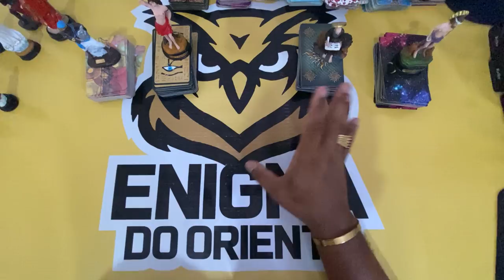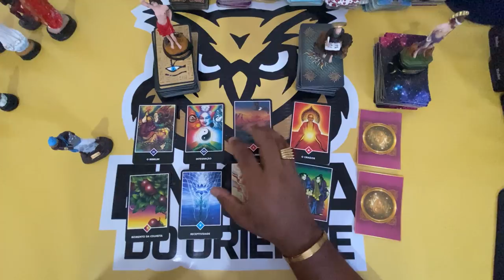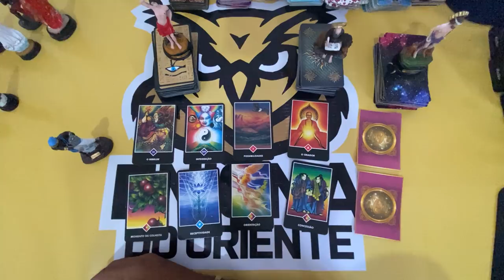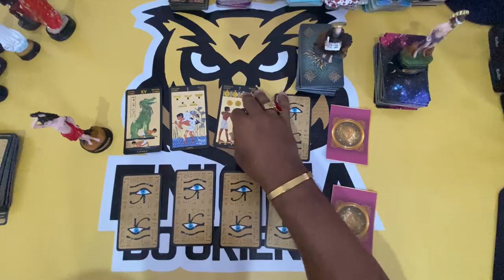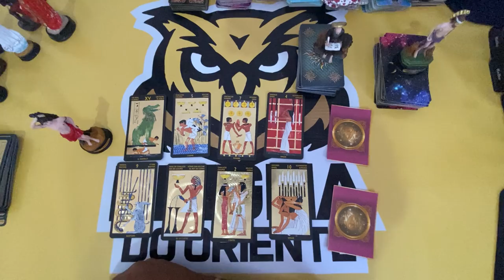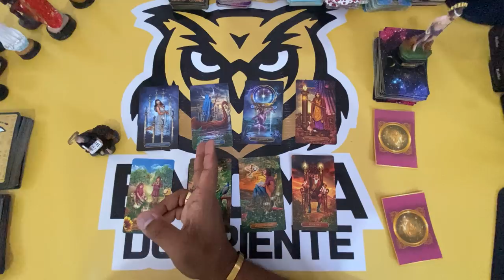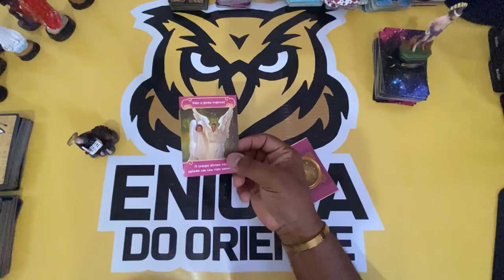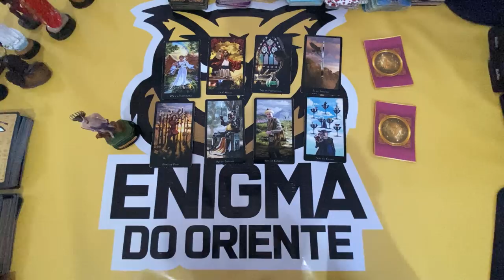O QUE ELE(A) ESPERA DE MIM E O QUE EU POSSO ESPERAR DELE(A)? Tarot Responde - Baralho Cigano Revela